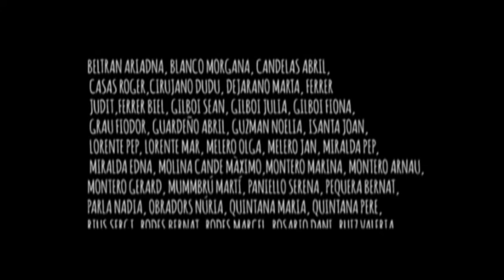"Res es el que sembla" Trailer de la pel·lícula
Pel·lícula realitzada L'Estiu 2015 dins la 19ena. edició de l'escola d'estiu: El Taller de les Arts de l'Espantaocells. Sant Feliu de Codines.
Els nens treballaren tots els aspectes que intervenen en una pel·lícula, des del guio, diàlegs, cerca d'espais, creació de maquetes, efectes especials, el treball d'actors, rodatge, muntatge , música i so. Tot en el transcurs de 5 setmanes. L'ultim dia es va poder visualitzar el curt, de 30 minuts de durada, en pantalla gran.
Va ser una gran experiència, tant per als nens com per els professors de taller que vàrem participar.